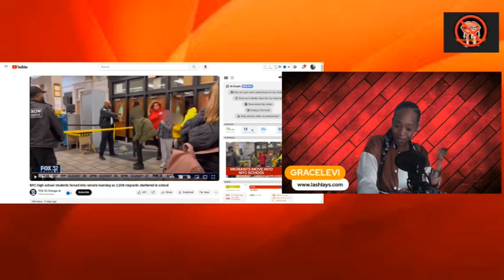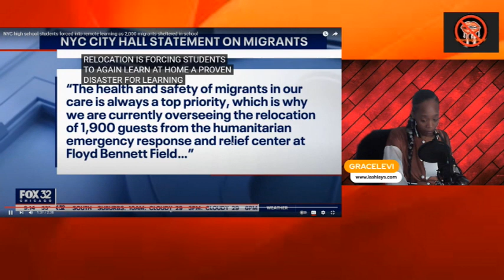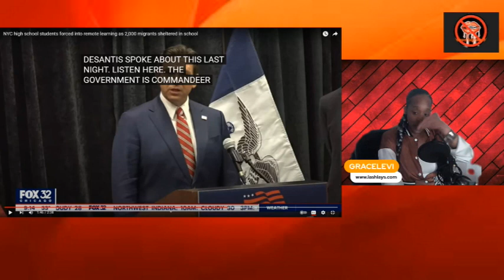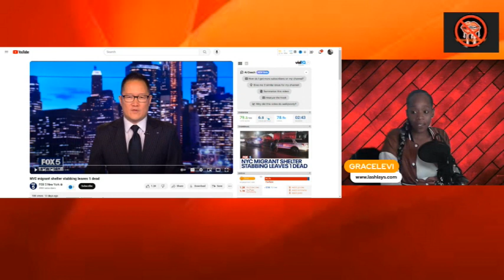Migrants take over Nj and NYC ~ Stabbing and Local School Take Over